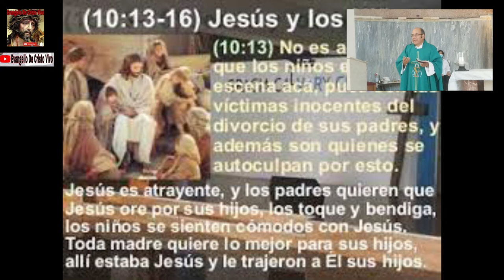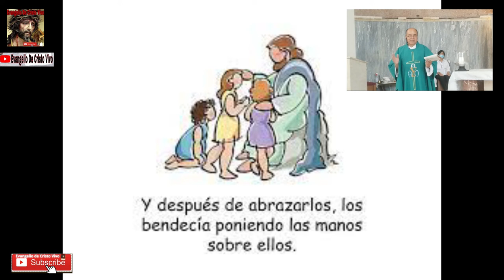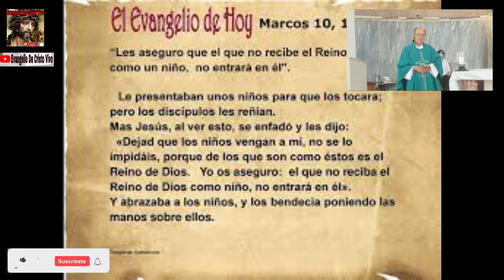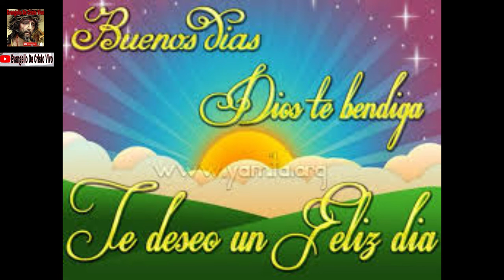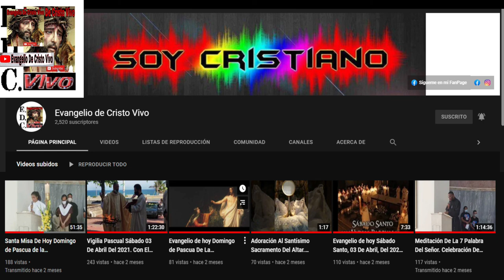Evangelio De hoy Sábado 26 De Febrero, Del 2022. De La 7ª Semana Del Tiempo Ordinario.